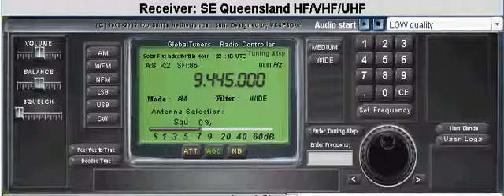ALL INDIA RADIO - Reception in Australia & New Zealand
Radio Station: All India Radio.

Language: English.

Program: General Overseas Service.

Broadcasting Studios Located in: New Dehli.

Broadcasting Transmitters (XT) Located in: Bangaluru / Bangalore.

Frequencies: 9445 kHz + 9910 kHz + 11620 kHz + 11715 kHz.

XT-Power: 500 kW.

Broadcasting Time: 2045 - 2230 UTC.

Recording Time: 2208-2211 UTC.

Broadcasting Antenna Direction: 130° (Degrees).

Recording Place: South East Queensland (North East Australia).

Purpose of Recording: Only for Private Use to Check the Propagation & Weather Conditions as well as to Control the Audio Quality of Broadcasting and Reception.

Result:
Broadcasting from India on the above given Frequencies is not possible due to the Summer Season in Australia and New Zealand and due the Day Light in the South Pacific Ocean Region between October 2010 and March 2011 in the Southern Hemisphere.

Remarks:
The ALL INDIA RADIO´s Frequency Selection Department in New Dehli and the Broadcasting Engineers on the Bangaluru Transmitters using the wrong Frequencies against my Suggestions and humble requests since many Months and the result shows that they have no enough Experience in the Shortwave Radio Broadcasting. The Engineers of All India Radio are destroying Money, Electricity and Wasting Time. They are Commiting Suicide.

Suggestion:
The Frequency Selection Department Engineers and the Broadcasting Engineers of the ALL INDIA RADIO must have to use High Frequencies such as 17510 kHz + 21500 kHz + 25900 kHz for Broadcasting towards Australia and New Zealand to achieve better Reception. Thanx and Bye with Beat Regards.